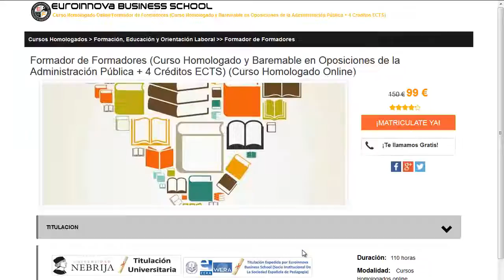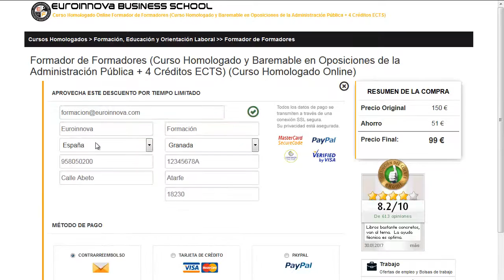curso de uñas acrilicas barato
curso de uñas acrilicas barato. Encuentra los mejores curso de uñas acrilicas barato en Euroinnova Business School. Con nosotros tendrás los mejores descuentos y becas.Todos nuestros master y cursos los podrás realizar a distancia.

En este video de curso de uñas acrilicas barato te ayudamos a apuntarte así como, te contamos lo que debes hacer para matricularte no lo dudes más y visítanos ¡No te arrepentirás de hacer tu formación con nosotros!.